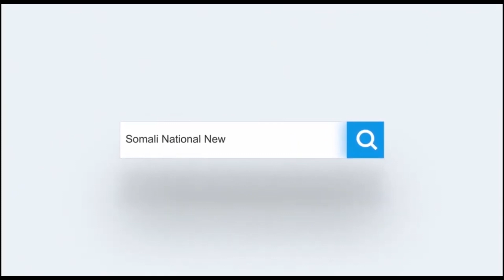Baarlamanka Koonfur Galbeed ayaa Maanta meel mariyey Sharciga Dhulka Magaalooyinka maamulkaas.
Baarlamanka dawlad gobaleedka Koonfur Galbeed ayaa Maanta meel mariyey Sharciga Dhulka Magaalooyinka maamulkaas.